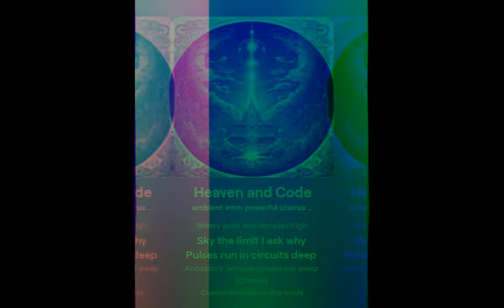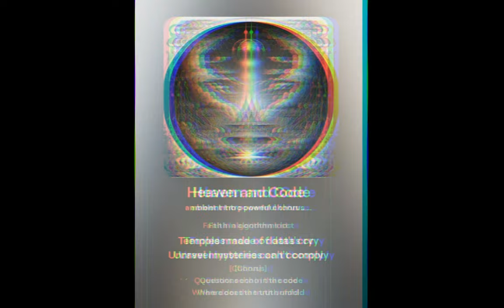KAFRAMARU - Heaven and Code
Kaframaru420 homemade AI music